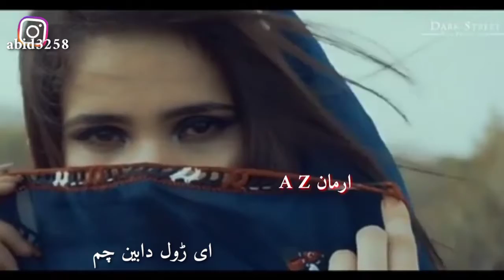balochi status videos